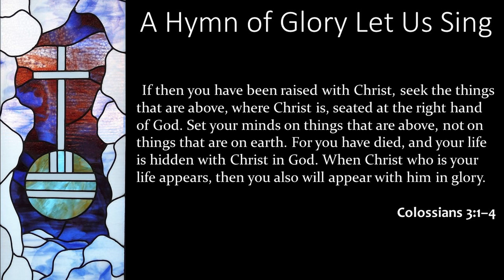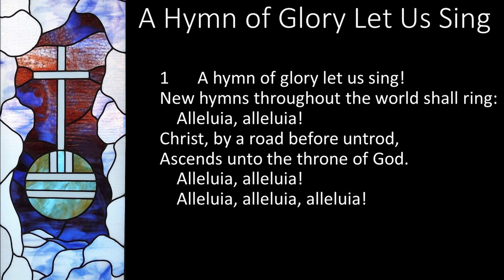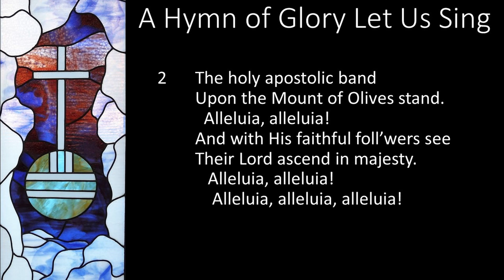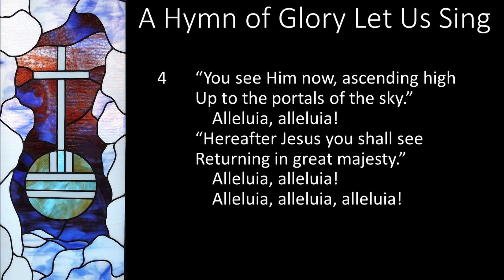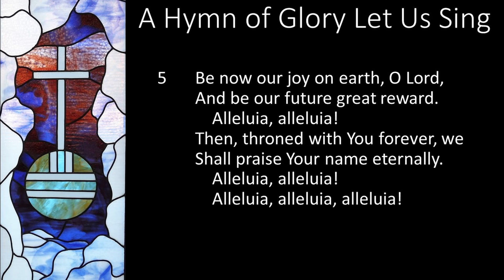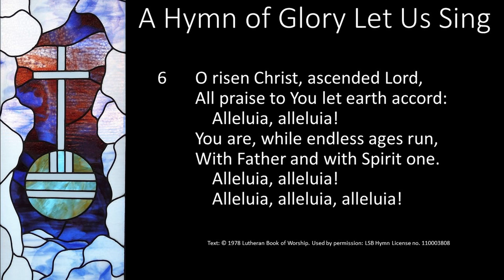LSB 493 A Hymn of Glory Let Us Sing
Recorded at Zion Lutheran Church in Omaha, NE on Sunday, May 21st, 2023.

Text: Bede (673-753)
Tune: LASST UNS ERFREUEN Koln (1623)
hymn harmonization by Ralph Vaughan Williams (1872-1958)

Setting for brass, organ, bells, choir, and congregation arranged by Zachary Zieschang.